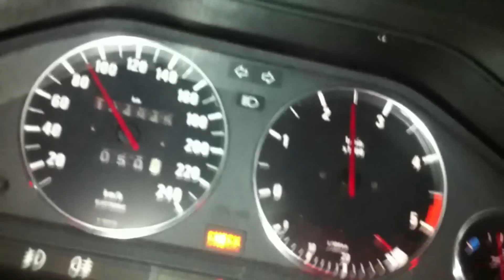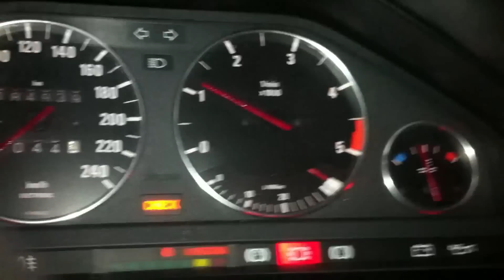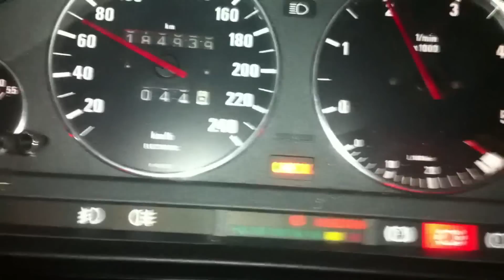BMW E30 335 3.5 turbo acceleration 0-160 50-160 ...